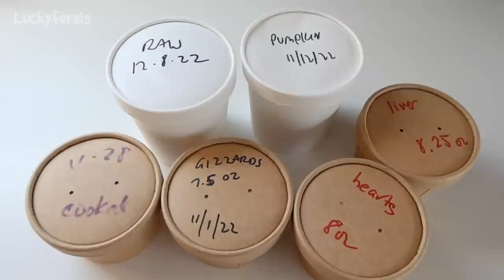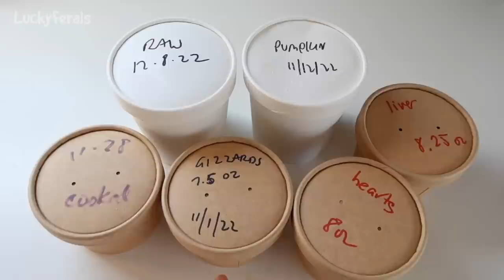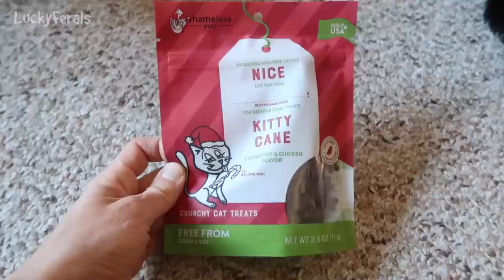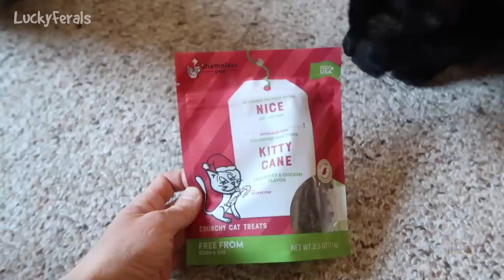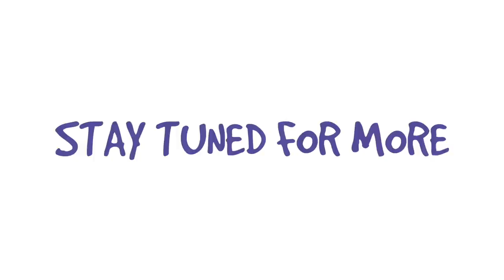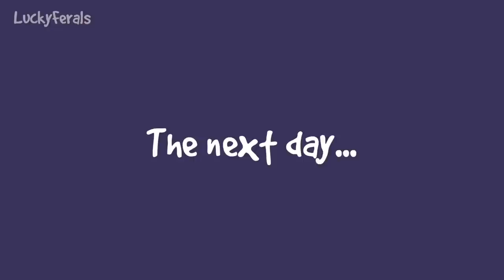ICYMI Caturday! * Lucky Ferals S6 Episodes 136 - 145 * Cat Videos Compilation - Rescued Cat Family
Cat Video Compilation featuring Lucky Ferals Episodes 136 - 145 from Season 6.

Or sent to:
Lucky Ferals

Thank you to our Patrons including:
Abril
C.R. Barboni
Traci Cosgrove
Tiffany Frehley
Maureen Kelly
Patricia Bilinkas
Bad Billy
Lynne Nickle
Henry Hazel
enigma26a
pheline24
Tim Sweeney
Clyde S.
Robert McCrory
Kitty Sitting In The City
Zoa Langford
Cari Jarman
Kitty